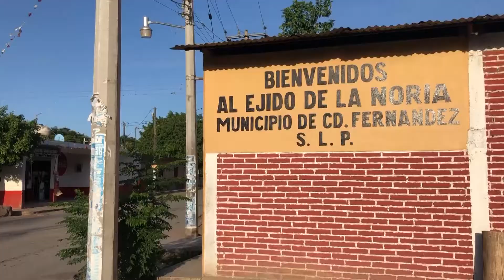Violencia contra las mujeres sigue presente en Cd. Fernández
La comunidad de La Noria en Cd. Fernández se une en apoyo a una mujer que fue violentada